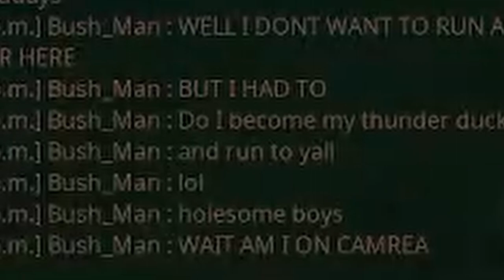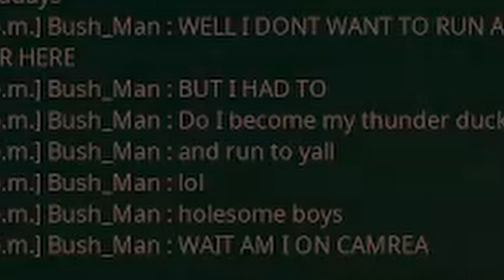Mongolian airlines 103 :[Path Of Titans]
this video had included ghstgaming